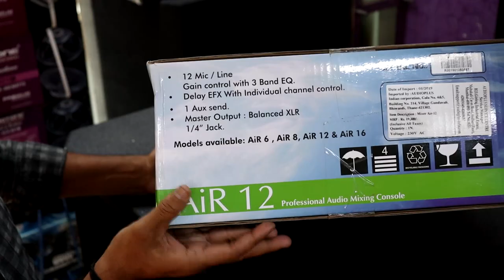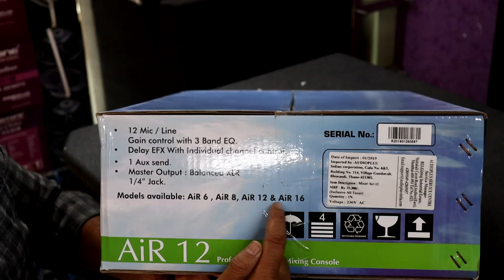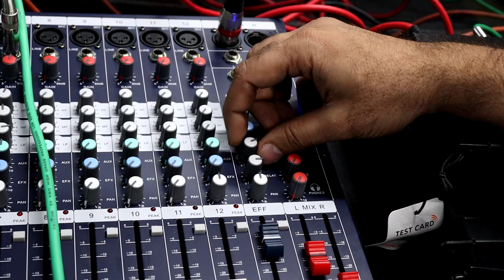StudioMaster AIR 12 Live Mixer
MICROPHONES
Sennheiser E835-S Lead Vocal Stage Microphone
Shure SM58-LC Cardioid Vocal Microphone without Cable
AKG P3S Dynamic Microphone, Cardioid
Sennheiser e865 Lead Vocal Condenser Microphone

ACTIVE CROSSOVER
Studiomaster Professional SX321 3-way Stereo Analog Crossover
NX Audio AC234Xl Live Sound Processor
dbx 234xs 1/4" XLR Stereo 2/3-Way/Mono 4-WAY Crossover
Behringer SUPER-X PRO CX3400 Component Rack

AUDIO ENTERFACE
Focusrite Scarlett Solo Studio 2nd Gen Recording Bundle